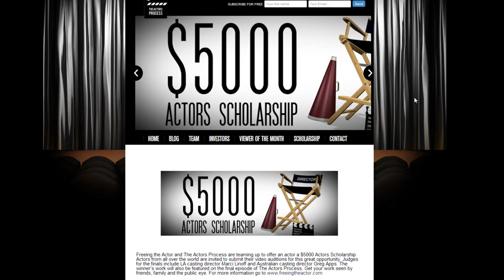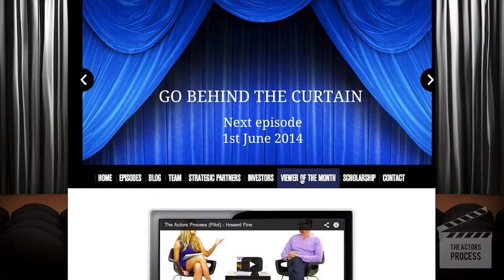The Actors Process - Sarah Roberts - (Season One, Episode Three)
Clare Dea interviews actress Sarah Roberts on online talk show The Actors Process.